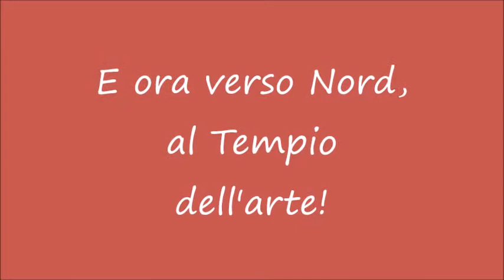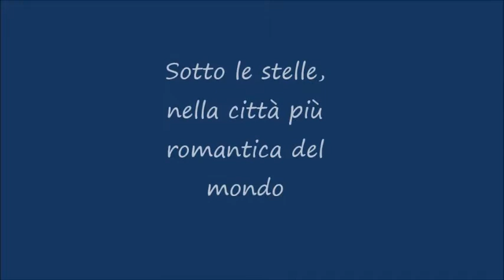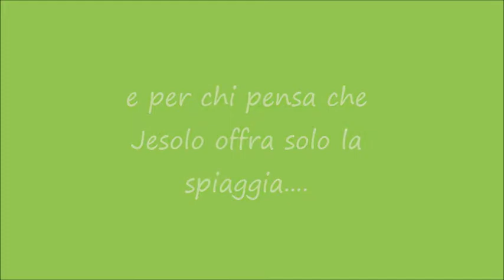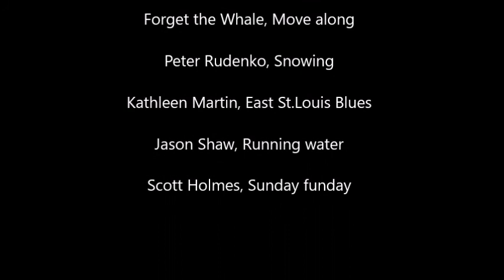Vieni in veneto con noi! - Concorso Il Veneto per me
Progetto realizzato dell'IPESOA E. Cornaro di Venezia nell'ambito del Concorso Il Veneto per me indetto dal Consiglio Regionale del Veneto, dall'Ufficio Scolastico Regionale e dal Consiglio d'Europa.